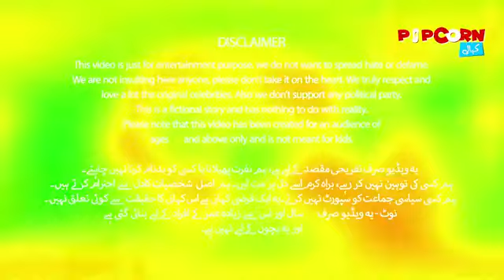DUCKY BHAI VS RAJAB BUTT FAIGHT 😱😱[] [] []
Today Activity | MY FIRST VLOG ;❤️